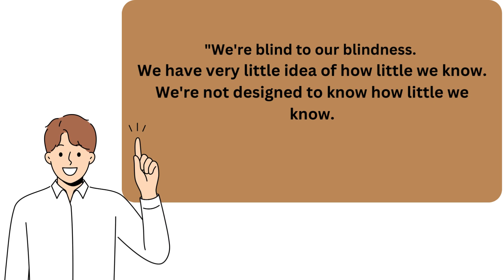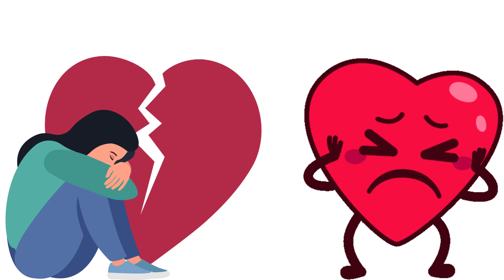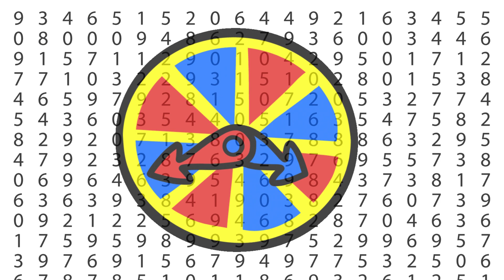How to Outsmart Your Brain: Cognitive Bias Explained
Learn how to outsmart your own brain by understanding cognitive biases! In this video, we delve into the fascinating world of cognitive bias and how it affects your daily decision-making process. Discover how your brain may be deceiving you without you even realizing it, and gain valuable insights on how to navigate through these mental traps. Don't let your brain play tricks on you - watch now to uncover the secrets of cognitive bias!

Dive into the fascinating world of cognitive biases and discover how your brain might be deceiving you every day. This eye-opening video explores ten common cognitive biases, including confirmation bias, the Dunning-Kruger effect, and the availability heuristic. Learn how these mental shortcuts, which once helped our ancestors survive, now lead us to make irrational decisions and form unfounded opinions. Backed by real psychological studies and sprinkled with humor, this video will help you understand why you think the way you do and provide strategies to outsmart your own brain. Whether you're a psychology enthusiast, a critical thinker, or just curious about how your mind works, this video offers valuable insights that can improve your decision-making and overall understanding of the world. Don't miss this chance to uncover the hidden workings of your mind and start seeing reality more clearly!